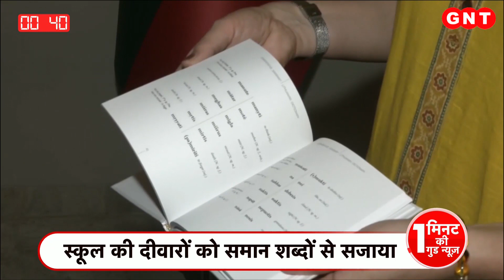Lithuania दूतावास की खास पहल, स्कूलों की दीवारों पर दिखाई कला..छुपा है ये रहस्य!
दिल्ली में एक स्कूल की दीवारों पर बनी ये पेंटिंग दो भाषाओं और दो मुल्कों की दोस्ती की कहानी बयां कर रही हैं. मंदिर मार्ग पर इस स्कूल को लिथुआनिया एम्बैसी ने दोस्ती के रंग से सजाया है. लिथुआनिया यूरोपीय देश है लेकिन वहां की भाषा के कई शब्द संस्कृत और हिंदी से मिलते जुलते हैं. लिथुआनिया की राजदूत डायना मिकविचने का मानना है कि भाषा के जरिये दोनों मुल्कों की दोस्ती नए मुकाम हासिल करेगी.